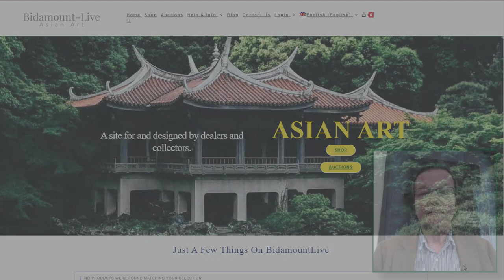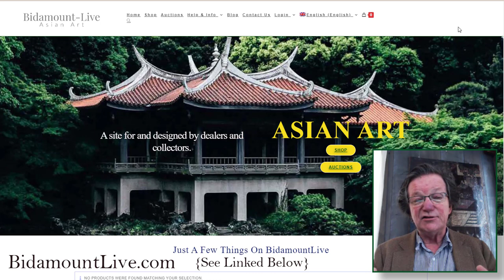Bidamountlive.com is up, Sell and buy Chinese and Asian Art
About this video:
Welcome.

The Bidamountlive.com site is LIVE and ready for use for dealers and collectors.